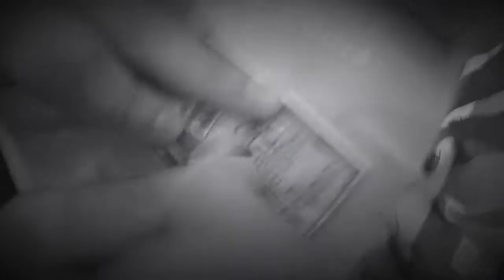Youth Cover by Keith Elliott